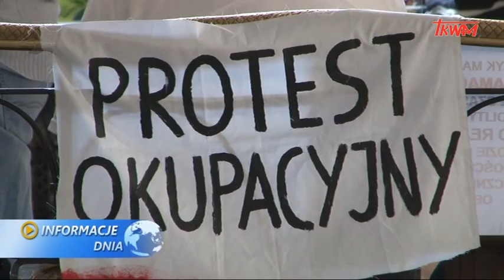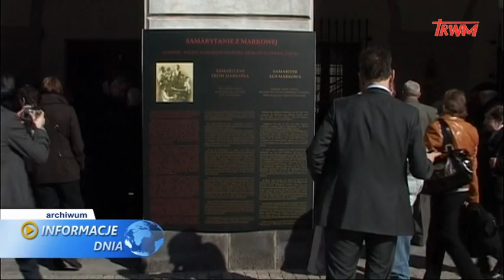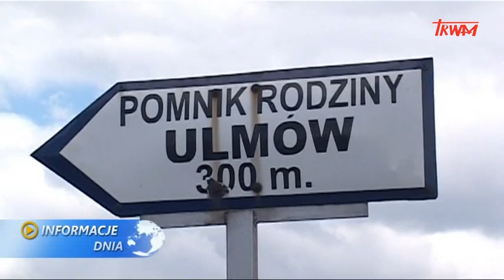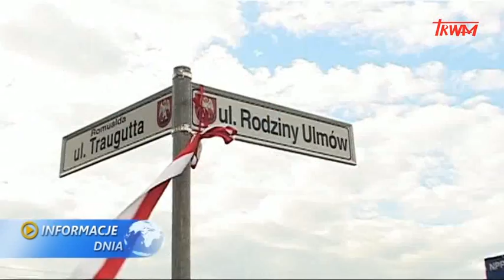Informacje dnia: 24.03.2014 [20:00] | TV Trwam